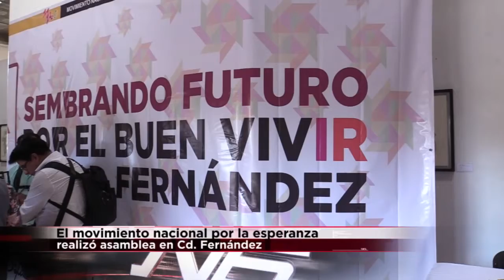EL MOVIMIENTO NACIONAL POR ÑLA ESPERANZA REALIZO UNA ASAMBLEA EN CIUDAD FERNÁNDEZ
El Movimiento Nacional por la Esperanza realizó su asamblea “Sembrando Futuro por el Buen Vivir” en el municipio de Cd. Fernández, dicho movimiento busca afiliar a más personas que quieran un mejor futuro para los mexicanos señaló su dirigente nacional René Juvenal Bejarano Martínez.